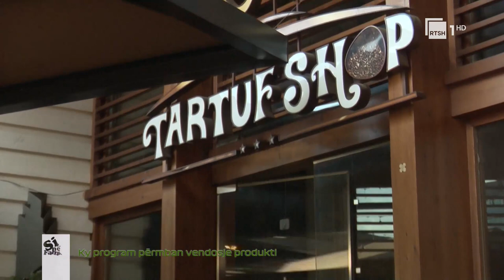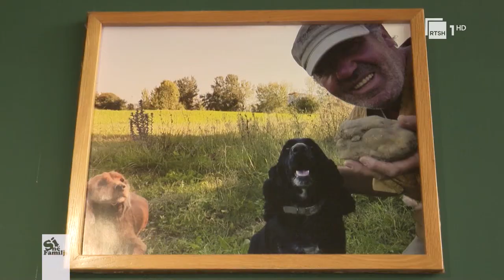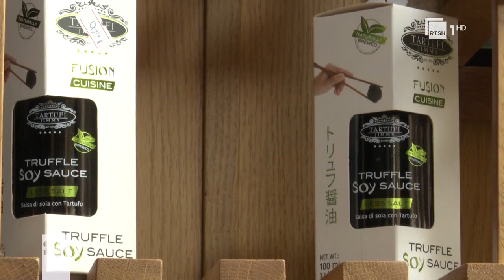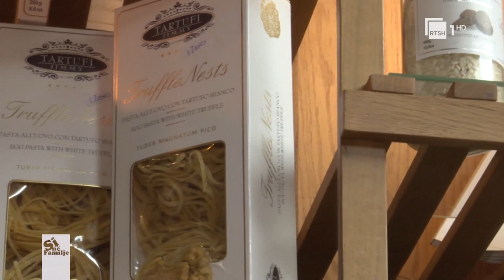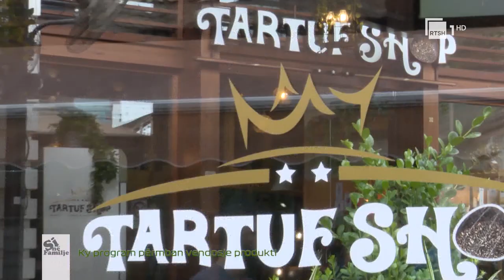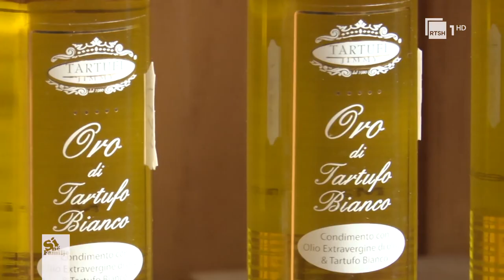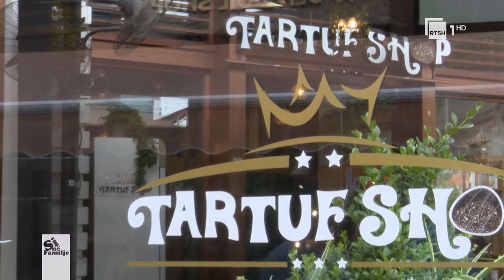“Tartuf Shop” në Tiranë | “Si në familje”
Enea Ristani – Administrator i “Tartuf Shop” tregon mbi historin si lindi ideja e krijimit të “Tartuf Shop” në Tiranë. Vendi ku mund të gjenden produkte të ndryshme me bazë tartufi por edhe ku mund të shijoni receta gatimi nga më të ndryshmet me të.

Emisioni i mesditës, i cili informon konsumatorin në lidhje me produktet e jetës së përditshme. Informacione dhe kuriozitete për çdo detaj që na rrethon në përditshmërinë tonë! Përgjigja për të gjitha dilemat tuaja dhe për të gjithë familjen. Nga e hëna në të premte, në orën 11:00, në RTSH 1.

Moderatore: Blerina Shehu.